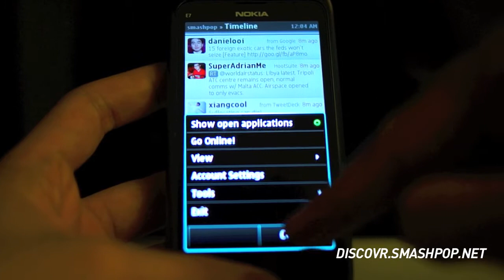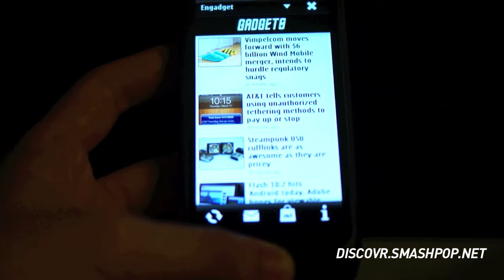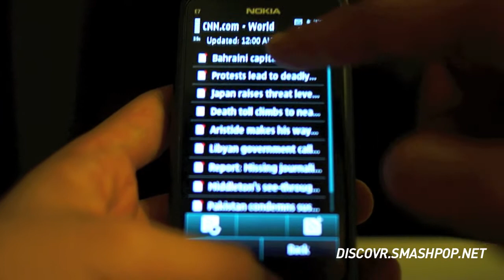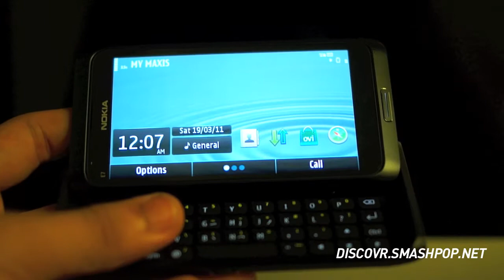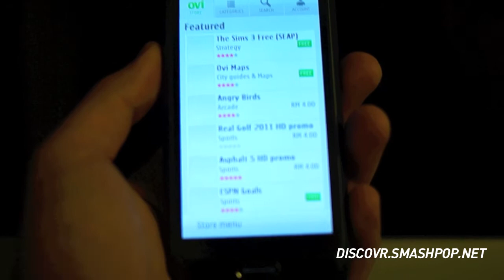Nokia E7 - My 9 to 5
Here's a summary of what apps I use everyday from 9 to 5. Cant be mentioning all so I'm just showing 6 of them.